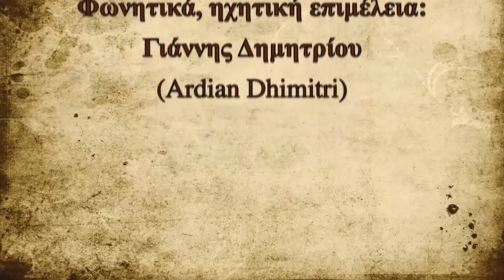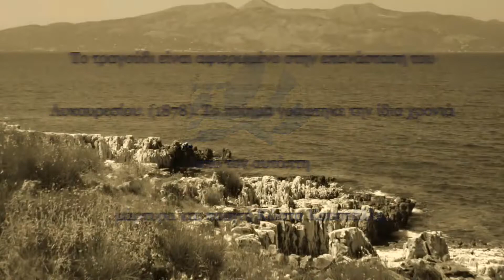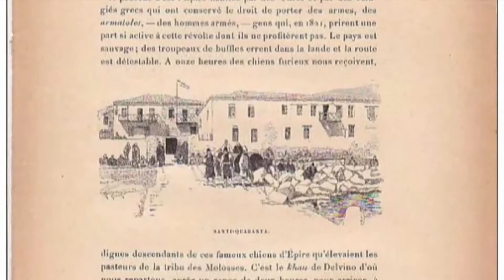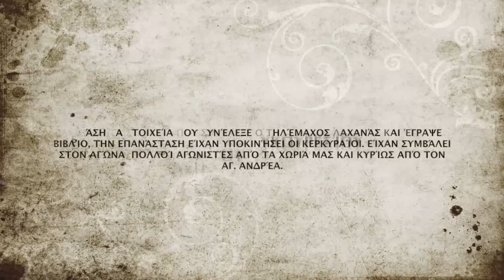Η ΜΑΧΗ ΤΟΥ ΛΥΚΟΥΡΕΣΙΟΥ ΑΓΙΟΙ ΣΑΡΑΝΤΑ ΜΕ ΤΗΝ ΕΛΛΗ ΡΙΖΟΥ/ΕLIE RIZO